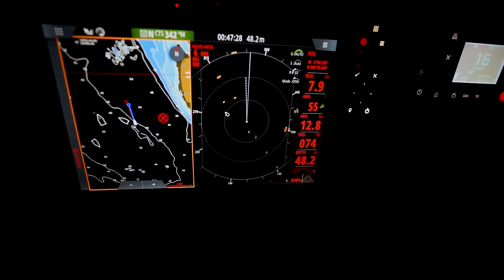The Tiniest Mistake Caused Our Biggest Problem (& How We Fixed It)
Sometimes it's the tiniest mistakes that cause the biggest problems. In this week's episode, we set to diagnosing why our main sail got stuck up the mast, why our batten pocket is cracked open and how to fix this whole issue. We're thrown a bit of a red herring, but when we finally diagnose the problem, we're in for a surprise.

MUSIC
Artlist